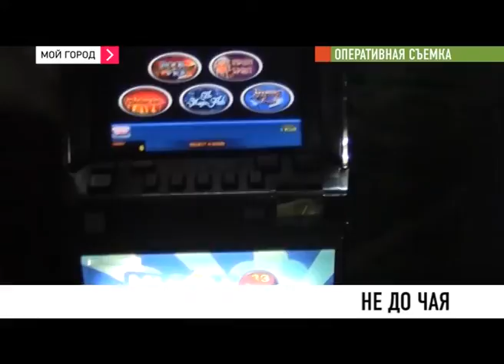Игровых автоматов стало меньше в Кузбассе